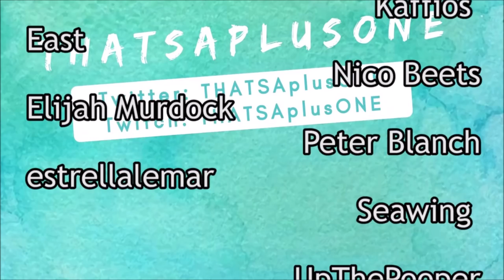EVERY Returning Pokemon in Isle of Armor DLC! Pokemon Sword and Shield Competitive VGC 2020 List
Image take from the Smogon Twitter account! Follow them for more updates!